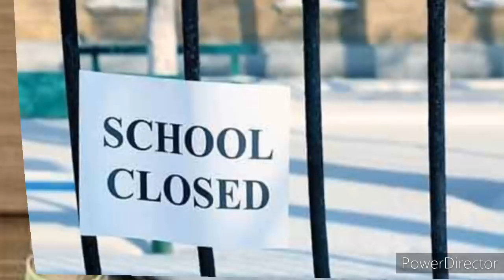இலங்கையின் இன்றைய செய்திகள் 27.04.2021 | Tamil | Jaffna Tamil News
1.யாழ்ப்பாணம் முடக்கப்படுமா ?  - முக்கிய அறிவிப்பு

2.யாழ்ப்பாணம் முடக்கப்படுமா?- முக்கிய அறிவிப்பினை வெளியிட்டார் க.மகேசன்

3.தமிழ் மக்களுக்கான அரசியல் உரிமை கிடைக்கும் வரையில் போராடுவேன் – சாணக்கியன்

4.ரிஷாட் மற்றும் ரியாத்தை 90 நாட்கள் தடுப்புக் காவலில் வைத்து விசாரணை செய்ய அனுமதி

5.கட்டிடத்திற்குள் புதையல் தோண்டிய 5 பேர் கைது.

6.: தனிமைப்படுத்தலில் இருந்து தப்பிக்க முன்னதாகவே வெளியேறிய மக்கள்.  திருகோணமலை மாவட்டம்.

7.முகக் கவசம் அணியாமல், சமூக இடைவெளியைக் கடைபிடிக்காமல் கைது செய்யப்பட்ட அதிகமானவர்கள் களுத்துறை பிரதேசத்தைச் சேர்ந்தவர்கள்.

8. இணைப்பு :  ரிஷாத் குற்றவாளி அல்ல! அவர் ஒரு முன்மாதிரியான அரசியல் தலைவர்.  சம்பிக ரணவக தெரிவிப்பு.

9.போலி நகை தயாரித்து அசல் போன்றே விற்பனை செய்துவந்த  நிறுவனம் சுற்றிவளைப்பு.

10.கேகாலை மாவட்ட பாடசாலைகளுக்கும் விடுமுறை..!